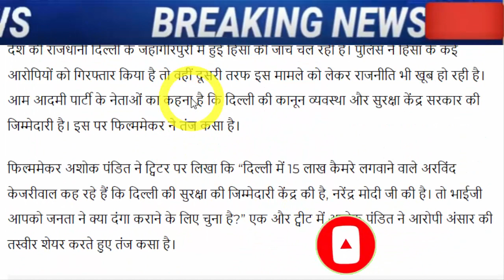मोदी पर भड़के केजरीवाल, मचा हड़कंप, देखके चौंक जायेंगे, AAP Punjab Kejrival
Filmmaker Ashok Pandit Took A Jibe At Cm Kejriwal Over Delhi Jahangirpuri.

300-units-of-electricity-free-in-punjab-arvind-kejriwal-said-we-show-it-by-doing-what-we-say.

पंजाब में 300 यूनिट बिजली फ्री, अरविंद केजरीवाल ने कहा- हम जो कहते हैं, करके दिखाते हैं.

Bhagwant Mann Vs Punjab BJP, Subhash Sharma Over Free Electricity In Punjab.

Bhagwant Mann; CM Punjab Announcement Free Electricity, One Month Punjab AAP Government Achievement.

Bhagwant Mann Vs Arvind Kejriwal: AAP Party Chief Meeting On Free Electricity In Delhi Today.

Bhagwant Mann Vs BJP Over Chandigarh Employees Central Rules | Punjab News.

Bhagwant Mann CM Punjab Vs Narendra Modi, Amit Shah, Punjab Assembly Session Center Government Chandīgarh Central Rules Notification.

amit-shah-gave-good-news-in-chandigarh-manish-sisodia-targeted-said-bjp-scared-of-aap.

punjab-news-aap-and-congress-target-on-amit-shahs-announcement-for-chandigarh-government-employee.

punjab-news-cm-bhagwant-mann-made-a-big-announcement-regarding-the-compensation-of-farmers.

aap-problems-are-increasing-central-government-also-gave-a-setback-to-aap.

cm-bhagwant-mann-and-kejriwal-held-virtual-meeting-with-aam-aadmi-party-mlas-in-mohali.

delhi-cm-arvind-kejriwal-warming-message-to-all-92-aap-mla-of-punjab-given-target-of-30-hours-work.

punjab-news-bhagwant-man-cabinet-takes-oath-aap-gives-free-hand-to-cm.

punjab-cm-bhagwant-mann-announces-anti-corruption-helpline-for-punjab-people-will-launched-on-23rd-march